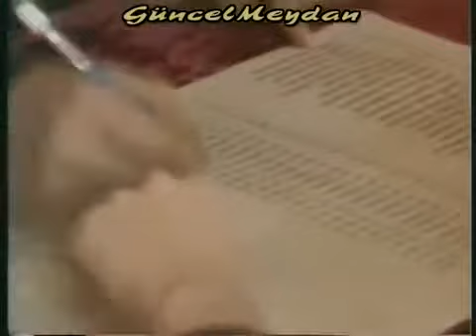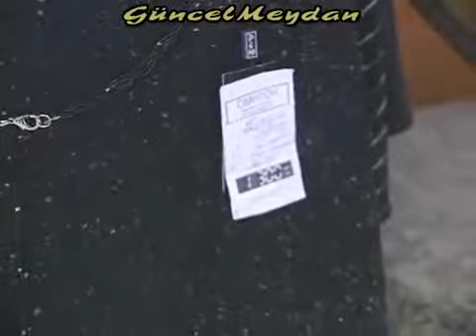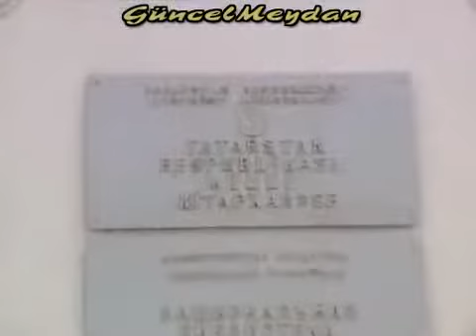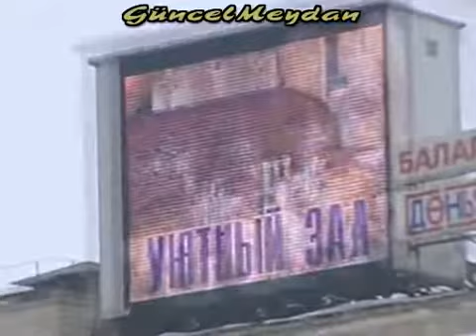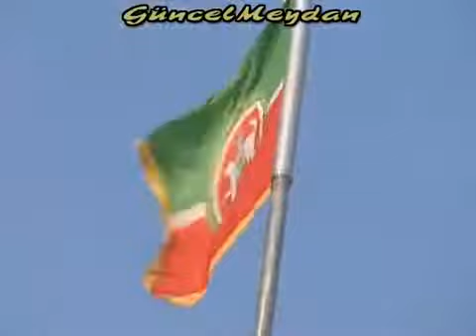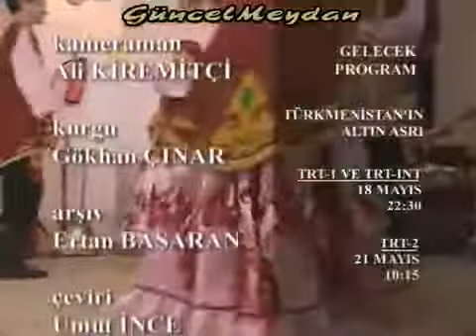Banu Avar'la Sınırlar Arasında Tataristan Kazan'ın Bin Yılı 2004 2005